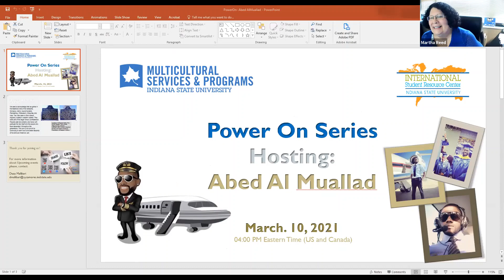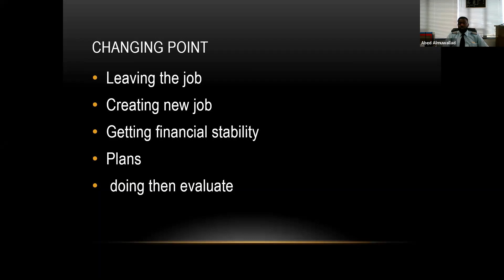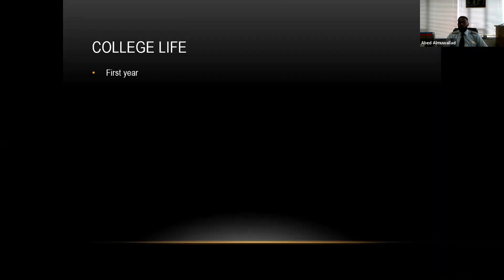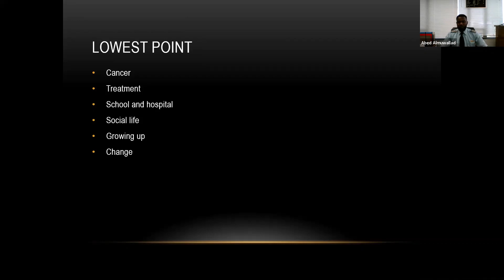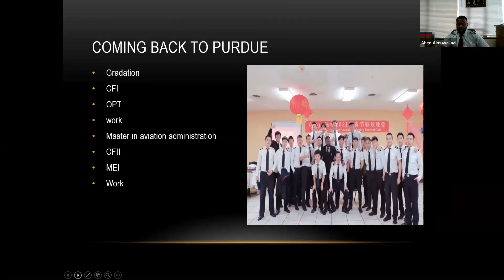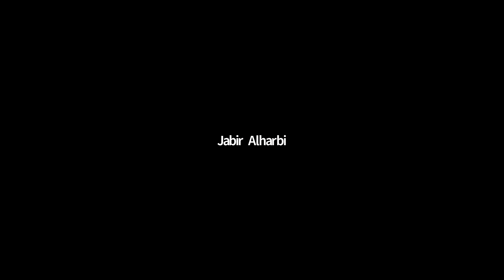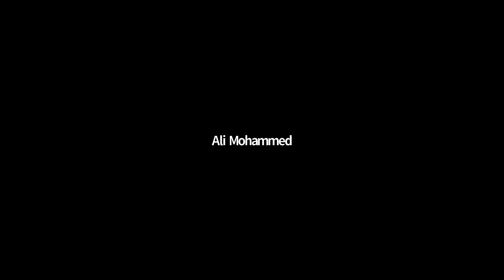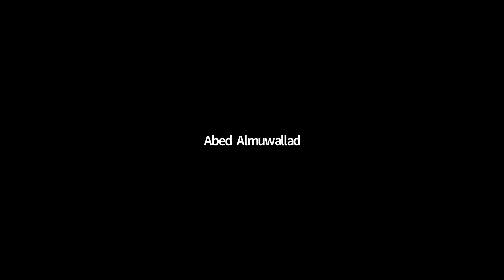Power - On with Abed Al Muwallad on March 10, 2021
This program is a collaboration with other offices and international workshop influencers to bring you, panels, and inspirational stories on effective communication, health services, academics expectation, cultural differences, safety on and off-campus, and gaining work experience in the most diverse community, ISU. This time we host a speaker  Abed Almuwallad, he is from Saudi Arabia, one of Indiana State University alumni, and we will enjoy his experience, stories, and advice about studying in the USA.